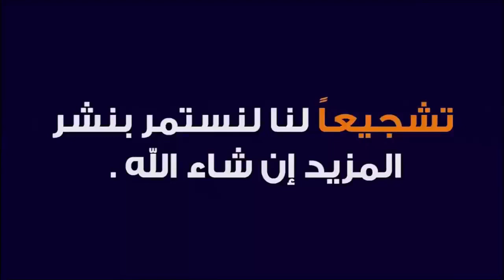أســرار مــــقام الــــبــياتي Secrets of Al-Bayati shrine🎼🎧🇮🇶🎼 دورات لتعلم العود (009647714839914)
والسكايبي zzz.h1976
زياد هادي أستاذ الموسيقى والغناء العراقي .

امثبة عن المقام ...
 اغنية على بلد المحبوب ودّيني (١٩٣٥)
امّ كلثوم
الحان رياض السنباطي (مصر)

اغنية أكون سعيد (١٩٣٢)
امّ كلثوم
الحان الشيخ زكريا احمد (مصر)

اغنية لما انت ناوي (١٩٢٩)
غناء والحان محمد عبد الوهاب

ميجانا وعتابا
غناء وديع الصافي (لبنان)
(من التراث الشعبي اللبناني)

موشح املا لي الاقداح صرفاً
اللحن قديم
المطرب صباح فخري (حلب)

اغنية نورا نورا (١٩٥٣)
غناء والحان فريد الاطرش (سوريا)

اغنية يا ريت مِنُن (تقسيم قانون)
غناء فيروز (لبنان)
الحان فيلمون وهبي (لبنان)

اغنية يا ريت مِنُن
غناء فيروز (لبنان)

سماعي بياتي إبراهيم العريان
أداء فرحان صبّاغ (سوريا)

سماعي بياتي إسكندر شلفون
فرقة مُرقس (لبنان)